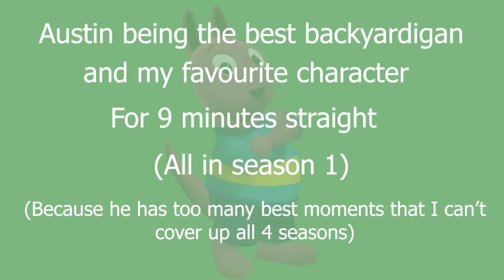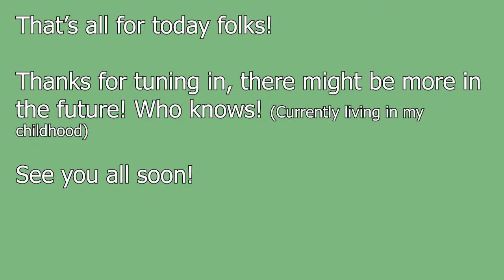Austin being the best Backyardigan for 9 minutes (Season 1)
FYI, I absolutely LOVE Austin! As a kid, I didn't mind him much and I was more focused on Tasha and Uniqua, but now I would go to the moon and back for this kangaroo! It's a shame that he's an underrated character. (can't blame people though -- he only appears roughly 50/80 episodes)

So I decided to make this little complications of my favourite Austin moments in Backyardigans Season 1. If any of them deserves a chance in the spotlight, it's this precious child. So sit back, relax, and enjoy!

Sources(oh boy, this is gonna be alot):

(The music at the end was the Elevator Gaming Music in reverse)

*All season 1 episodes with Austin are in order, although I noticed I missed 2 episodes. And for that, please forgive me. My mistake for not double checking the list of episodes where Austin appears. I promise not to do the same mistake again!*